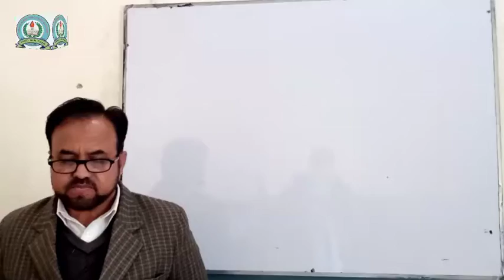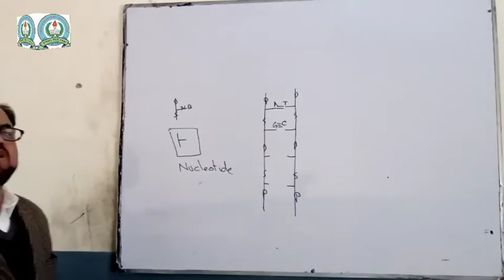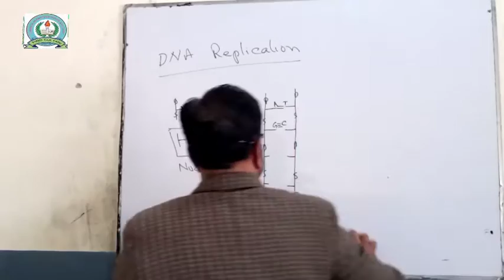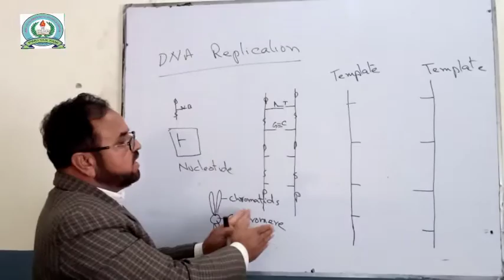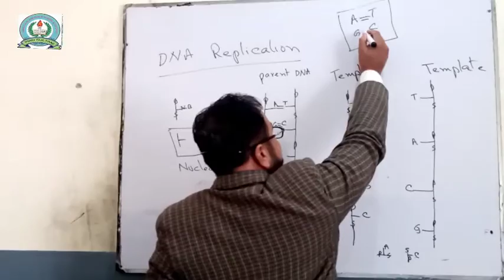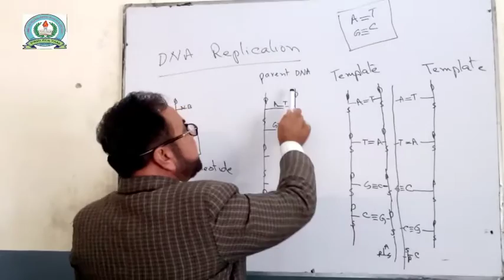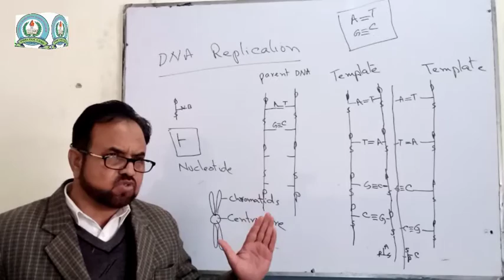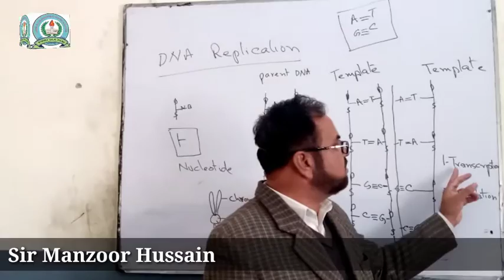Biology/10th Class/DNA Replication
Sir Manzoor Hussain
C.E U.T.I School & College Pindsultani
Chapter: Inheritance
Topic: DNA Replication